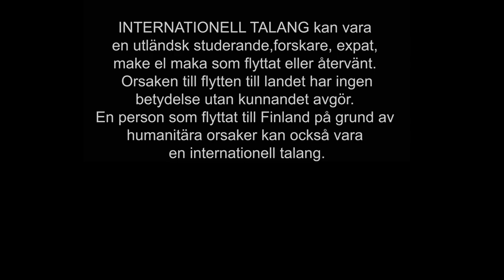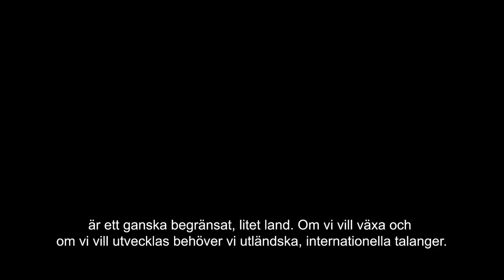Prohoc, svensk text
Videon är en del av Talent Coastline Employment ESF-projektet.
Johanna Finström-Sara (Prohoc) och Matias Träskbäck (Prohoc Proactor Ab) berättar om sina erfarenheter av internationella talanger.
Vi hör också Sandhya Addala (Technical Support Engineer) och Donovan de Kock (Project Manager) berätta om sina erfarenheter i företaget.